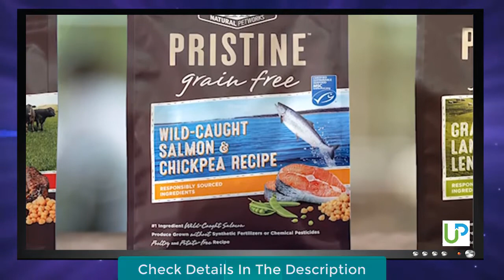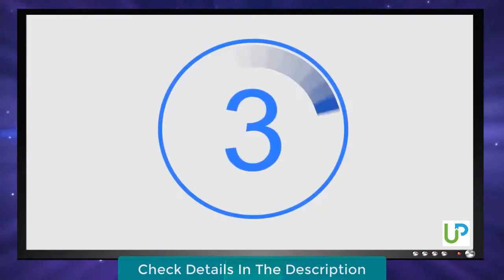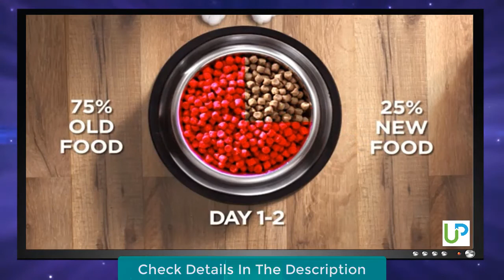Best Cat Food in 2020 - Top 6 Cat Food Reviews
Links to the best cat food we listed in today's cat food review video:
1. Castor & Pollux Dry Cat Food

2. Instinct Original Canned Cat Food

3. Rachael Ray Nutrish Indoor Complete Cat Food

4. IAMS Proactive Health

5. Hill's Science Diet Dry Cat Food

Tech5list is a participant in the Amazon Services LLC Associates Program, an affiliate advertising program designed to provide a means for sites to earn advertising fees by advertising and linking to Amazon.com. As an Amazon Associate I earn from qualifying purchases.